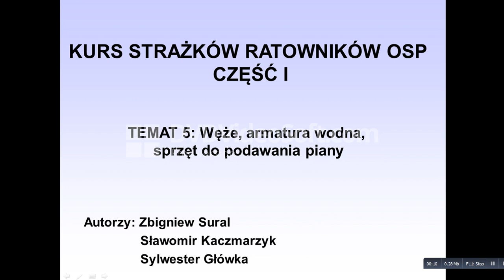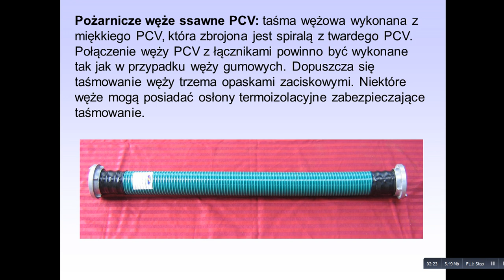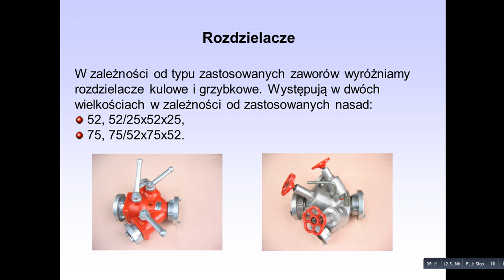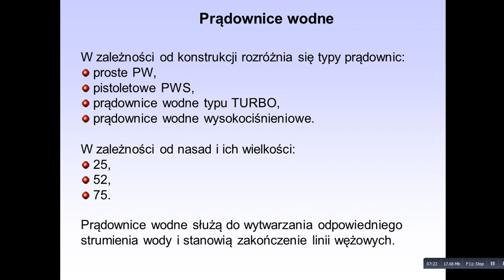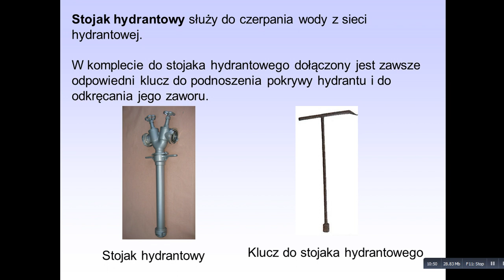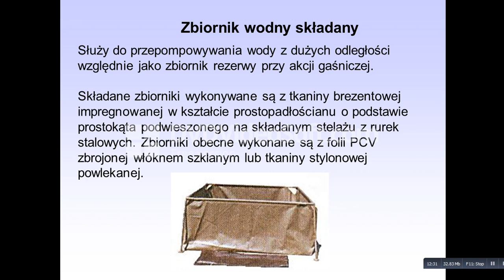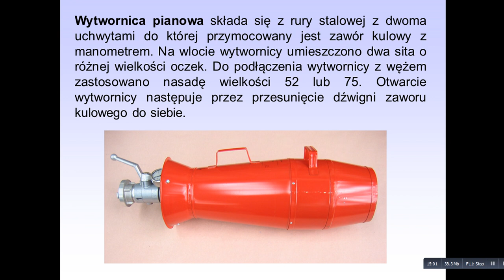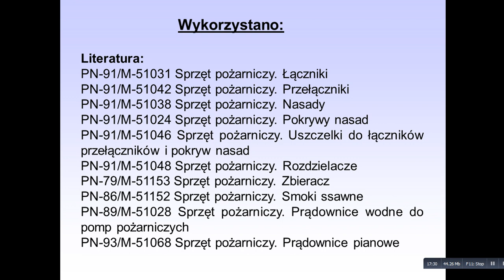5. Węże, armatura wodna ,sprzęt do podawania piany